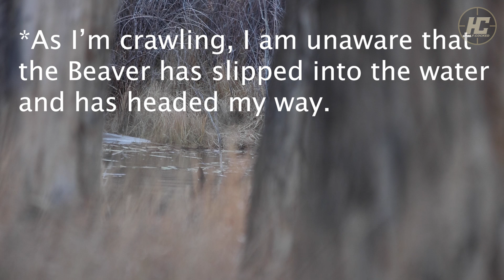Hunting a Giant 49lb Beaver!!!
IT'S HUGE!!! We show how we stalked and hunted down a Giant 49.8lb Beaver in the rocky mountains! I've never seen a hunt quite like this!